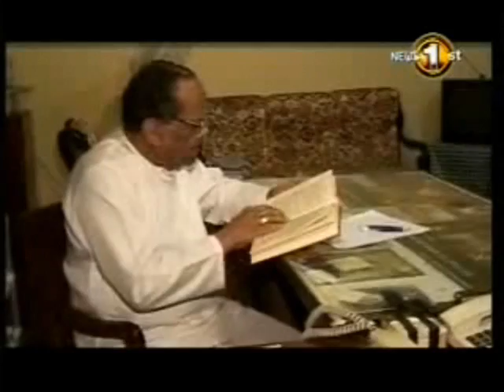Sri Lanka Guardian:Anandasangare At 75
Veerasingham Anandasangaree (Born 15th June 1933), commonly known as V. Anandasangaree is a Sri Lankan Tamil politician. He is the leader of the Tamil United Liberation Front.

Anandasangaree worked as a teacher and lawyer before taking to politics. He became the president of the TULF in 2002. He was the only TULF Member of Parliment who refused to join the Tamil National Alliance, a coalition of Tamil parties allied with the Liberation Tigers of Tamil Eelam (LTTE), for the 2004 elections. He is an outspoken critic of the LTTE and advocate of a federal solution to the Sri Lankan ethnic conflict.

In 2006 Anandasangaree was named as the winner of the 2006 UNESCO-Madanjeet Singh Prize for the Promotion of Tolerance and Non-Violence. The UNESCO statement said 'As an indefatigable advocate of democracy and peaceful conflict resolution, he has contributed to raising awareness of the Tamil cause in a spirit of dialogue, while seeking to promote non-violent solutions to Sri Lanka and opposing terrorism'